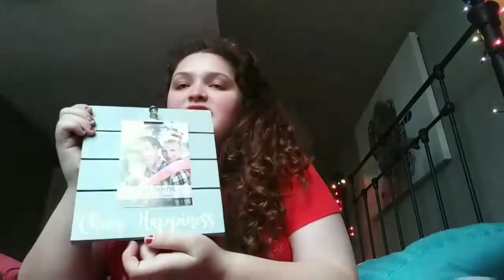WHAT I GOT FOR CHRISTMAS!!! 2017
I hope you guys liked this video! Also thank you again Hailey and Cameron!